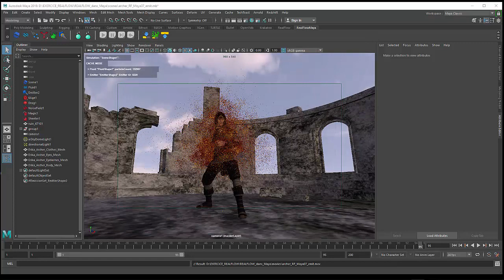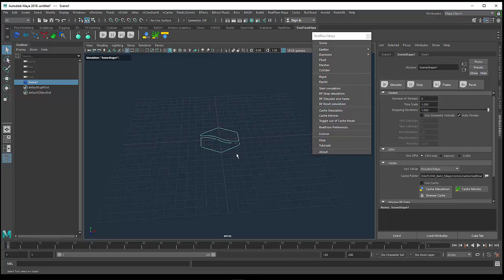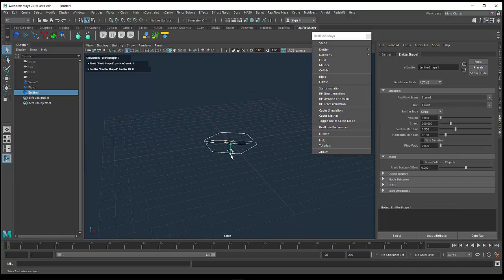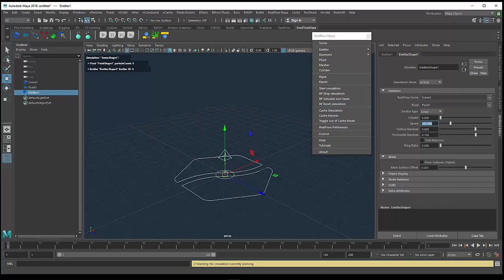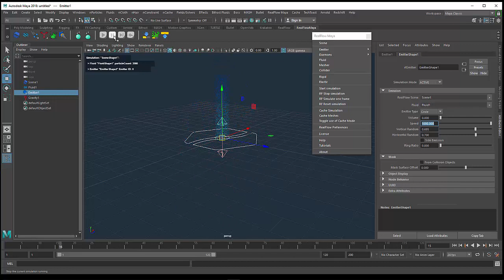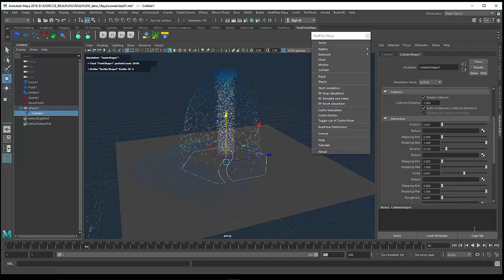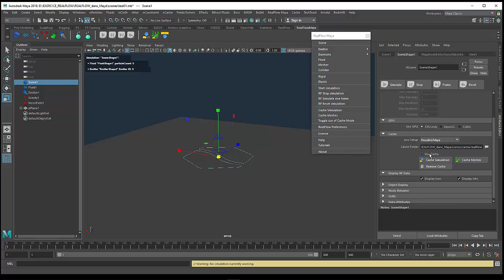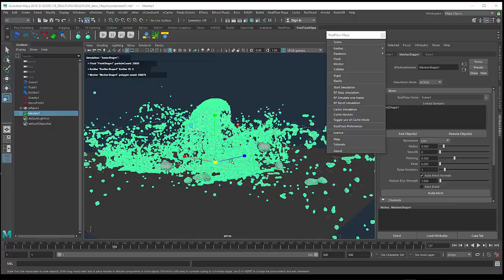Tuto du Jeudi : RealFlow dans Maya, les bases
Regardons la version de RealFlow créé comme plugin dans Maya ! On va pouvoir générer les simulations de RealFlow directement dans Maya : baker les particules, en faire un cache en alambic, les convertir en Nparticles, etc. Tout cela pour obtenir un rendu que l'on pourra faire avec différents moteurs de rendu (Arnold ou Krakatoa) en récupérant les caches ou les conversions en Nparticles. Regardons les bases de la mise en oeuvre d'une simulation dans Maya avec RealFlow !

Suivez notre formation en ligne pour devenir un infographiste 3D professionnel